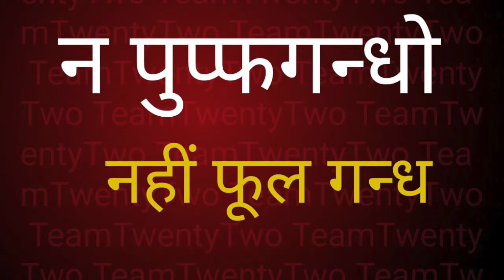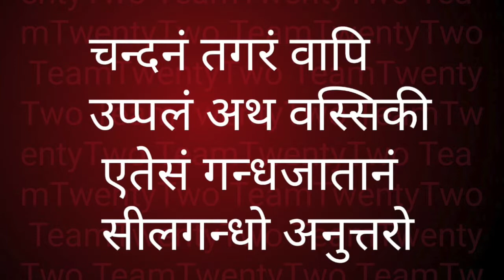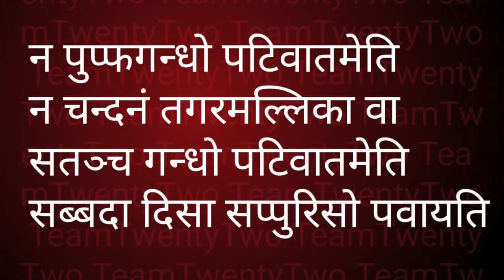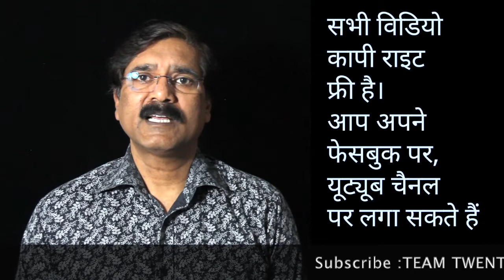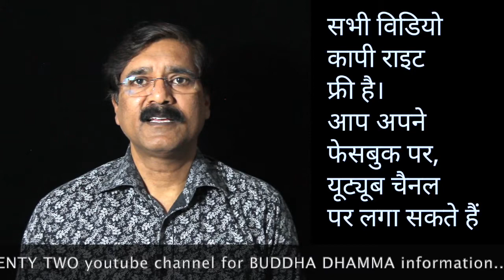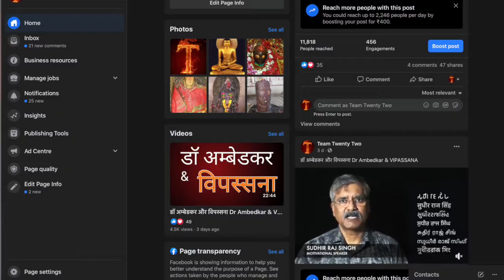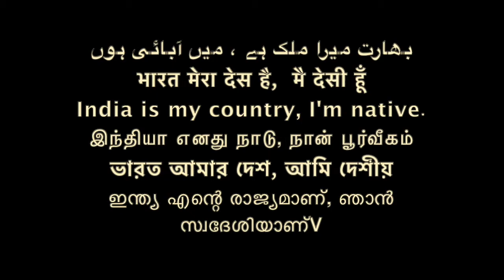Dhammapada54,55/धम्मपद/دھمپاڈا/ダンマパダ/ধম্মপদ/ ધમ્મપદ/ ಧಮ್ಮಪದ/ਧਾਮਪੱਦਾ/Sudhir Raj Singh/Team Twenty Two